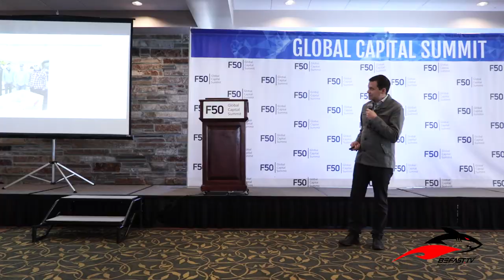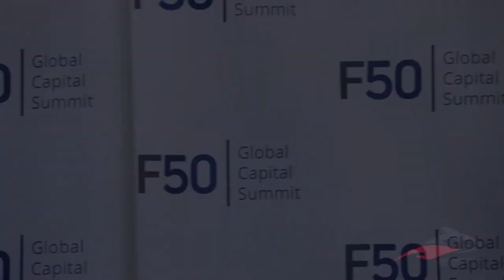F50 Global Capital Summit - Right Place to Meet Investors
Over 200 leading investors from China and Silicon Valley gather for the Global Capital Summit. This year wasn't the exclusion.

The usual line up of speakers includes representatives from the leading VC firms like:

Andreessen Horowitz
GGV Capital
GE Ventures
Karetsu Forum

BeFastTV attended the summit and was positively surprised by the quality of the conference, the number of VCs representative and LPs. We think if you are startup founder looking for A & B series funding, attending, exhibiting, participating at the Global Capital Summit is a great opportunity for you.

Individuals and companies featured:
- Karsten Temme, CEO at Pivot Bio
- Guy Blanchard, Chief Financial Officer at AeroFarms
- Keegan Kirkpatrick, Founder & CEO at RedWorks Construction Technologies Inc.
- Olgica Bakajin, Founder and CEO at Porifera Inc.
- Ned Tozun, CEO & Founder of d.light

Don't miss out their fall edition on September 20 &21.

Production and copyrights: BeFastTV